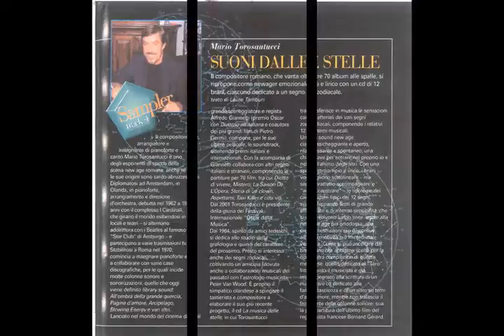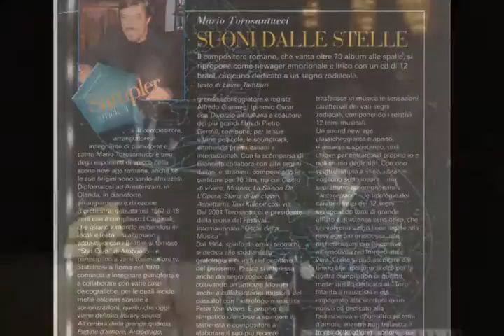Mario Torosantucci - LA MUSICA DELLE STELLE SCORPIONE 4 - Official video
Musiche composte ed eseguite da '' Mario Torosantucci''

Le foto relative allo
scorpione sono dei rispettivi titolari, poichè non si è voluto violare il diritto di Copyright.